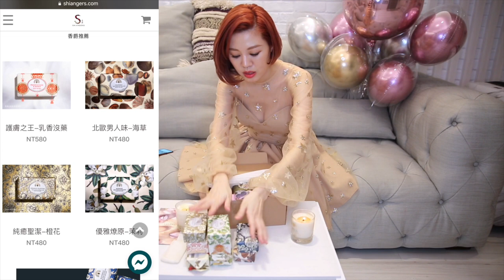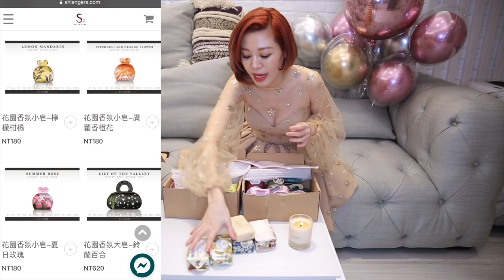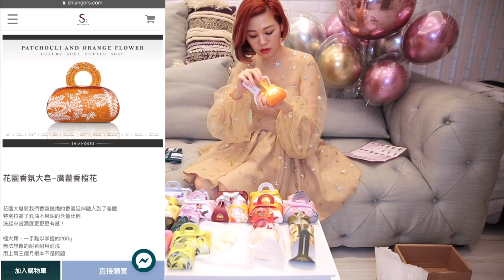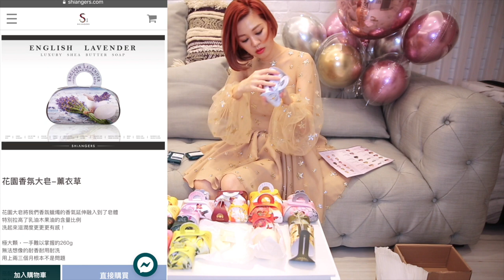Chiao_傳說中的滴蠟！滴蠟初體驗二刷(不格雷)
跟你想的滴蠟不同啦！
第一次Shiangers香爵他們來找我時,說他們香氛蠟燭可以滴在身上,
我心想我完全沒被滴蠟這興趣啊ＸＤ
後來知道是天然低溫蠟燭,是可以按摩吸收在皮膚上,
想到我以前也試過手部低溫蠟保養,就來試試～誰知一試就愛上！
這個被滴的感覺其實就像去按摩被敷熱毛巾.或試過低溫蠟保養.
或蜜蠟除毛塗上低溫蠟那種感覺類似,
基本上用低溫蠟+按摩真的舒服到不行啊啊啊！
如果你是追求刺激感的格雷派,這可能無法滿足你喔！建議你就去拿紅色那種蠟燭就好。

香爵的官網都沒什麼活動很多人應該知道的,
他們也說因為品質真的很好,所以平常沒有特價就都被搶光光！
因為大家一直很喜歡,從今年初到現在都有人問我會不會再開團,
才跟香爵要到的活動～
也證明了他們家的東西不只我很愛啦！
很多香香爵粉絲也都回購第二次第三次了
（是不是！趕快留言證明一下～

如果擔心香氣不是自己喜歡的話
你們可以到香爵期間限定的台北專櫃去試聞
六月在京站一樓跟統一阪急一樓都有
然後！！到下面連結參加團購(笑)

單筆訂單任選兩皂燭就免運+送品牌提袋！
購買不限金額就送品牌奶油泡泡網*1
單筆訂單滿$1800送花園小皂隨機*1($180)
單筆訂單滿$3600送復古皂檀香*1($480)
單筆訂單滿$7200送花園蠟燭任選*1($950)

夠大方了吧！
而且是累贈～累贈哦！還是送正貨！

如果你還沒買過香爵
還享單筆訂單現折100元！

他們還撥了最明星商品 乳香沒藥 跟
最後各一千顆留給我的粉絲
上次大家都等很久～因為太熱賣了！
這次就是希望大家都買得到才要求的~